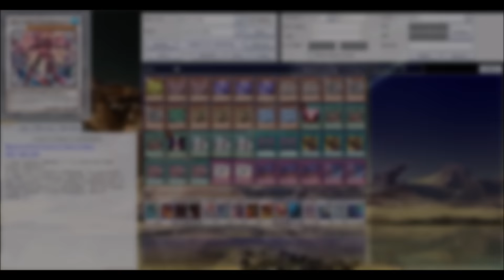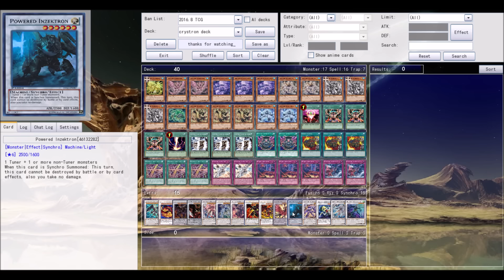Crystron Deck Profile September 2016 (With Download Link)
New Crystrons New duels!